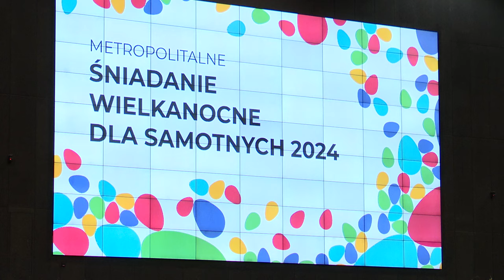Metropolitalne Śniadanie Wielkanocne dla Samotnych 2024 31.03.2024